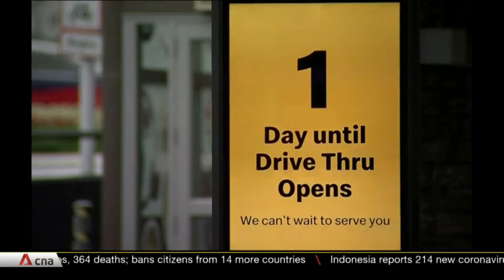Asia Tonight Headlines Promo (27th April, 2020)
Here's the headlines promo for Asia Tonight narrated by Glenda Chong on 27th Apr, 2020